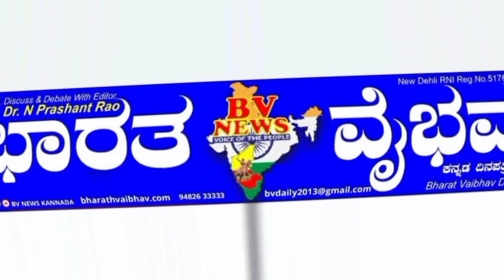ಹೆಚ್ಡಿಕೋಟೆ ಮೈಸೂರು ವಿ ವಿ ಮೈದಾನದಲ್ಲಿ ಸಮಾನತೆಯ ಫ್ರೀಡಂ ಕಪ್ ರಾಜ್ಯ ಮಟ್ಟದ ಟೆನ್ನಿಸ್ ಬಾಲ್ ಕ್ರಿಕೆಟ್ ಪಂದ್ಯಾವಳಿ